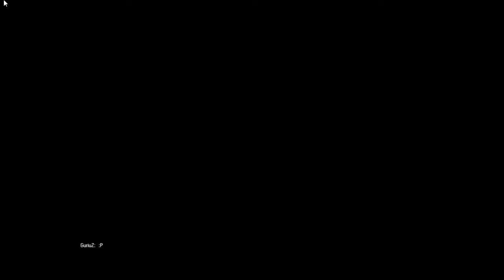Warface - another generic FTP mmofps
this game is pretty bad haha